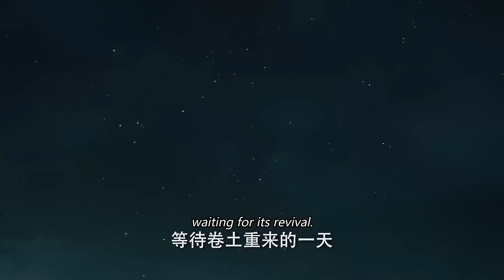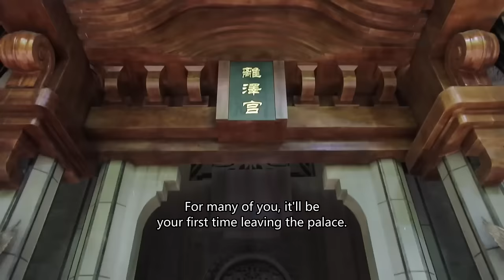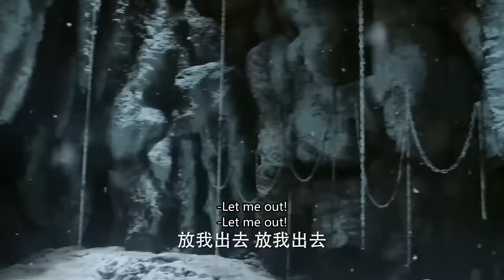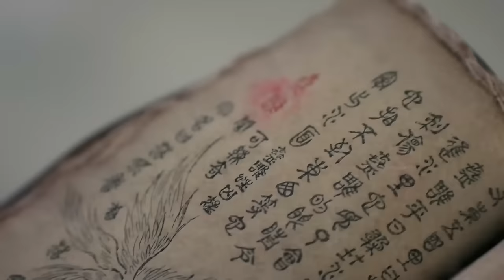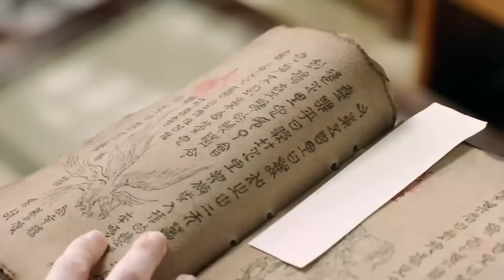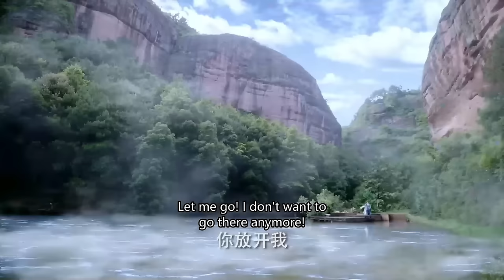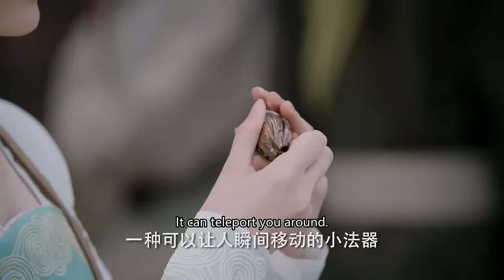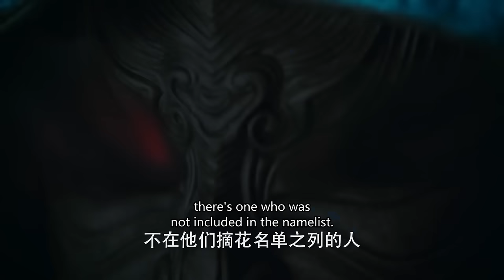【MOVIE】魔界煞星意外轉世成殘疾女孩，參加宗門試煉遭遇妖獸圍攻，竟覺醒戰神之力秒殺妖獸群。古裝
LL DD